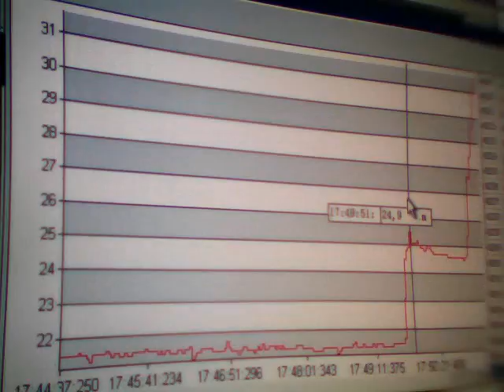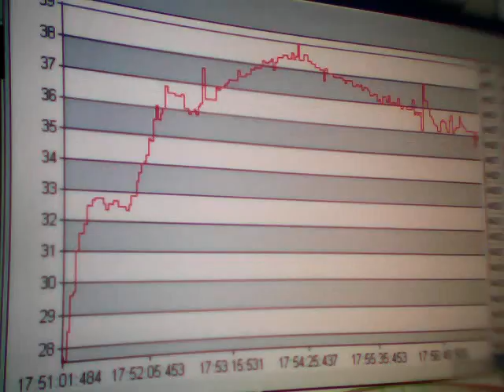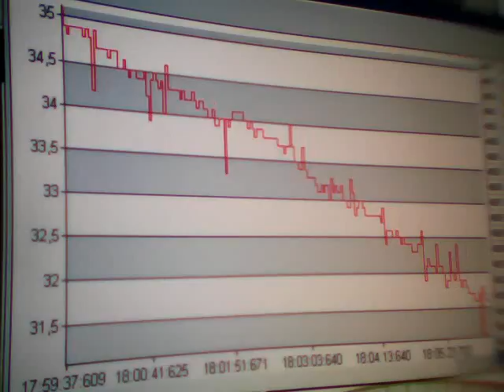Clip0873. Sima mV. Time. Greece. 17:49. 08-08-2011.WMV. Anastool